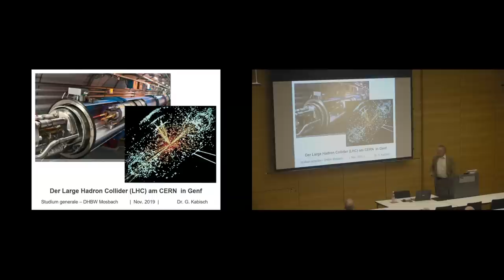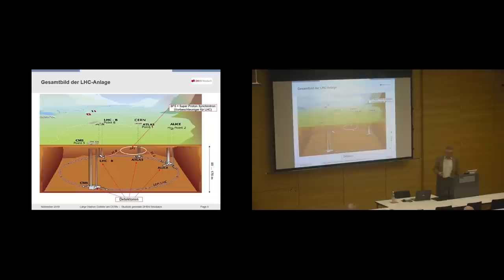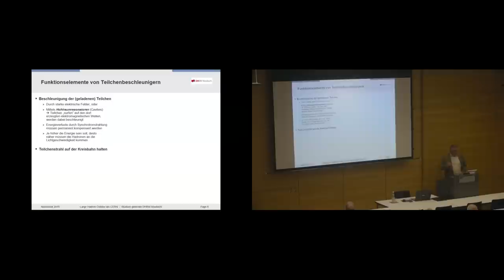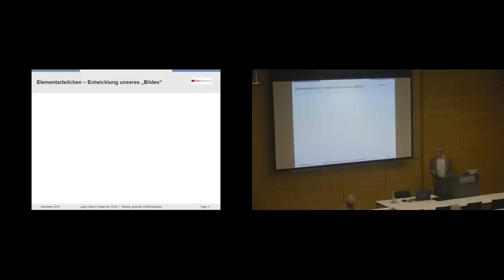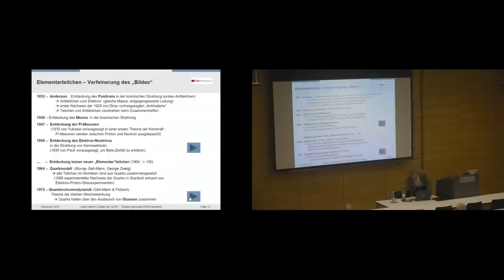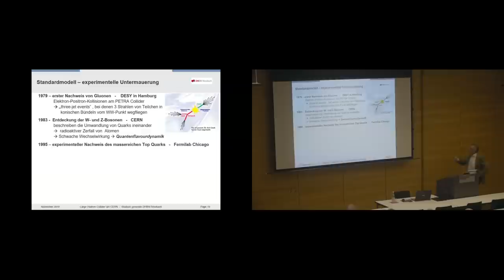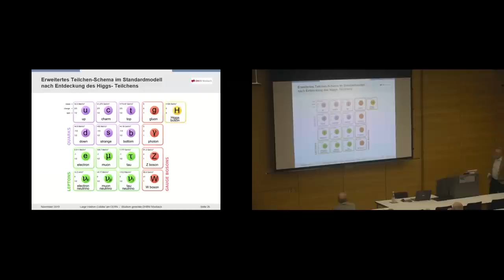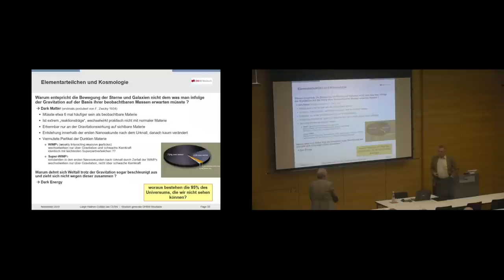Gab es vor dem Urknall Physik?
Die Suche nach neuen Elementarteilchen erfordert in den Experimenten immer höhere Energien, welche in modernen Teilchenbeschleunigern erzeugt werden müssen. Der Large Hadron Collider (LHC) am CERN ist dabei weltweit die gegenwärtig leistungsstärkste Anlage und kann als das komplexeste mechatronische System bezeichnet werden, das jemals gebaut wurde.

Dr. Gunter Kabisch skizziert in seinem Vortrag an der Dualen Hochschule Baden-Württemberg (DHBW) Mosbach, welches Bild die Physiker heute von den kleinsten Bausteine der Materie haben und mit welchen Mitteln sie am CERN versuchen, mit dem LHC offene Fragen der Elementarteilchenphysik zu beantworten.

Welche Rätsel beinhaltet das Universum, die moderne Physik und Technik? Mit Hilfe des Large Hardron Collider versuchen Wissenschaftler aus der ganzen Welt die Geheimnisse der Welt zu erforschen. Als verantwortlicher Mitarbeiter eines Zulieferers von Komponenten während der Entwicklungsphase des LHC stand Referent Dr. Gunter Kabisch im direkten Kontakt zum CERN. In seinem Vortrag erläutert er einige der beeindruckenden technischen Daten zum LHC und stellt wichtige Ergebnisse dar, die in den letzten Jahren mit den verschiedenen Detektoren des LHC bereits erhalten wurden, wie etwa der herausragende Nachweis des lange gesuchten Higgs-Teilchens.